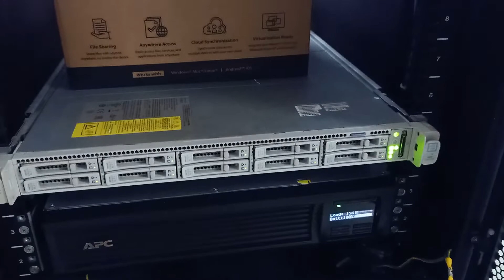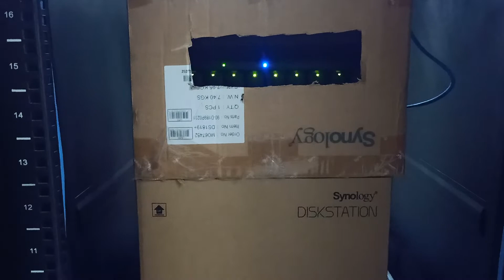hello all IT guys